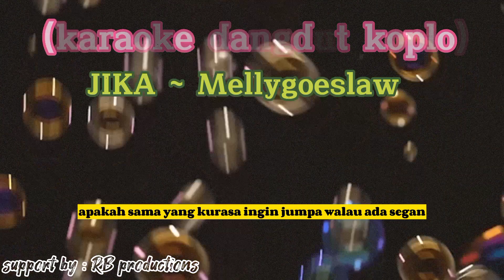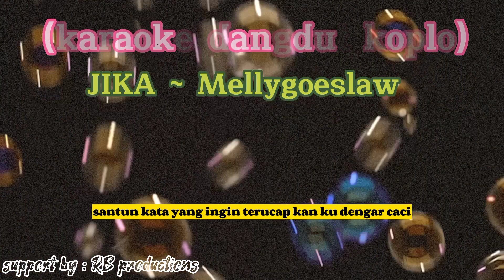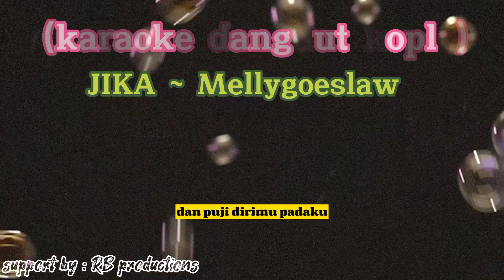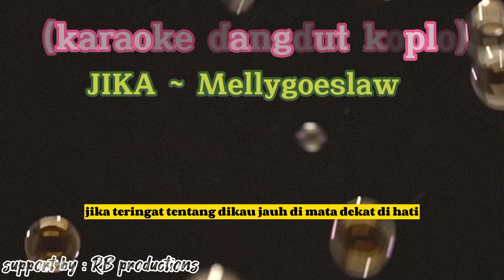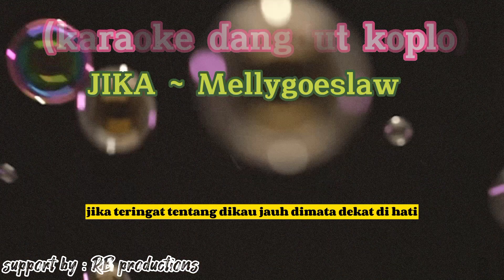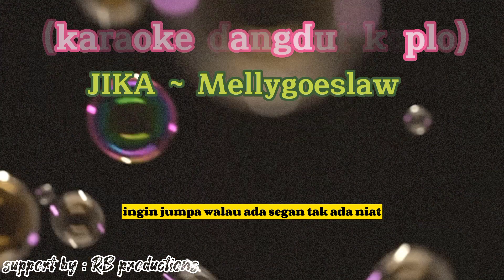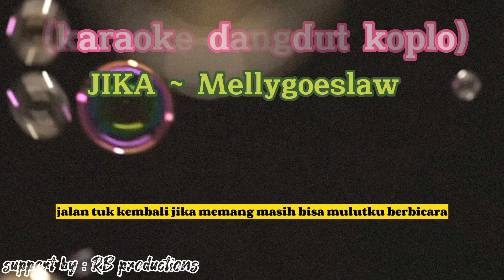JIKA (karaoke dangdut koplo)